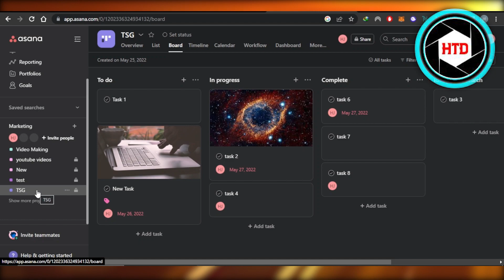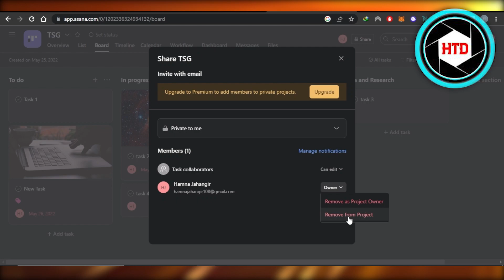How To Remove A Team Member In Asana (2025)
Learn How To Remove A Team Member In Asana. It is really easy to do and learn to do it in just a few minutes by following this super helpful tutorial to get a better understanding of everything.